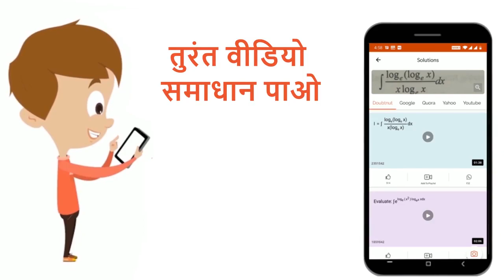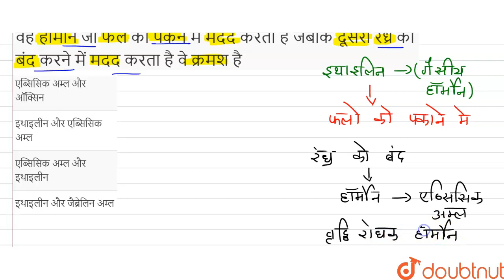वह हॉर्मोन जो फल को पकने में मदद करता है जबकि दूसरा रंध्र को बंद करने में मदद करता है वे क्रमश ह...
Class: 12
Subject: BIOLOGY
Chapter: पादप वृद्धि एव परिवर्धन
Board:NEET

👉 Have Any Query? Ask Us.